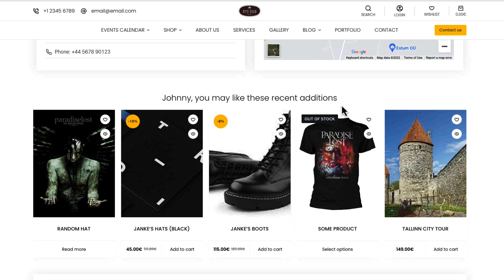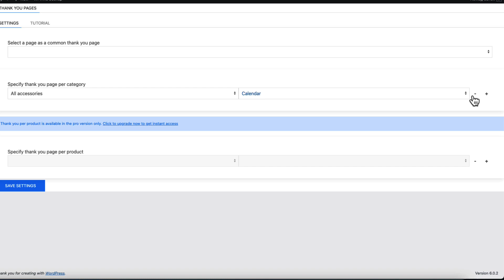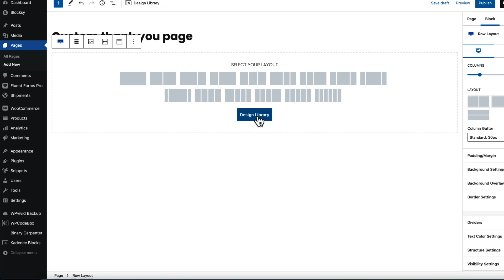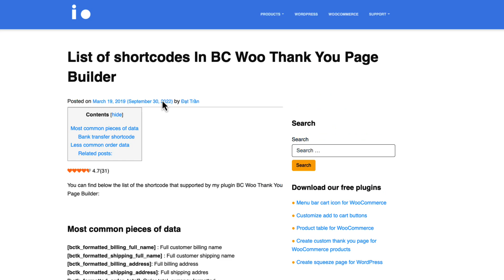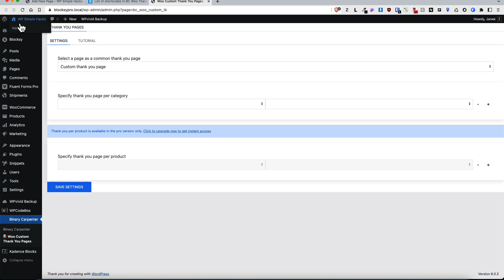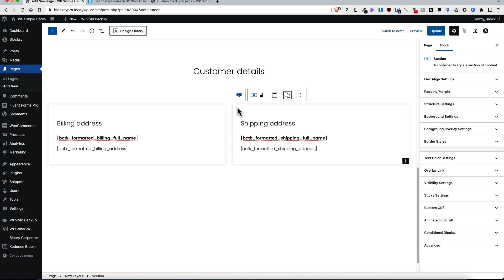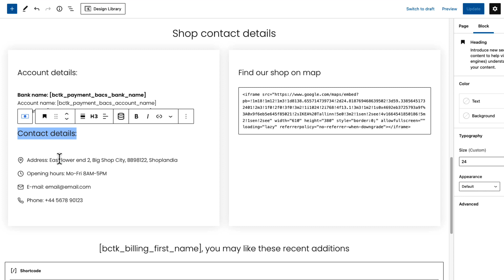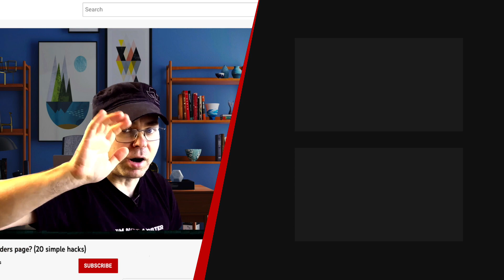How to Create a Custom Woocommerce Thank You Page in Less Than 10 minutes?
In this video I’m going to show you how to create a custom Woocommerce Thank you page in less than 10 minutes. It’s really easy and will allow you to create any thank you page layout you want. Also, yoa can create a separate thank you pages for specific product categories.